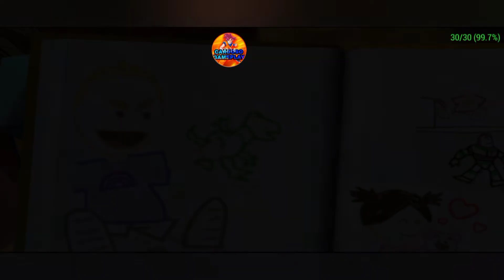Toy Story 3 - #5 - GAMEPLAY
Toy Story3

Olá seja bem vindo ao meu canal. Eu me
para sempre ser notificado das melhores
gameplay